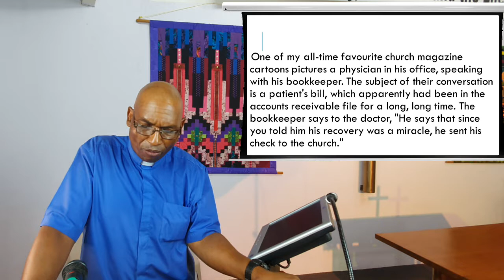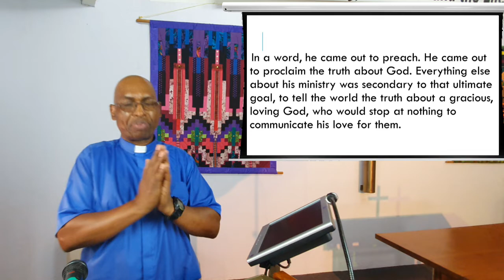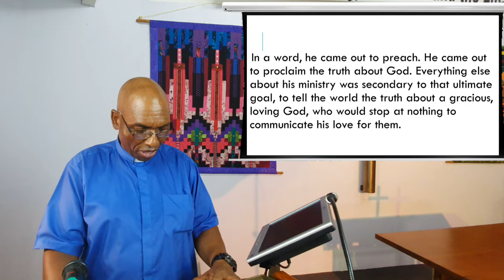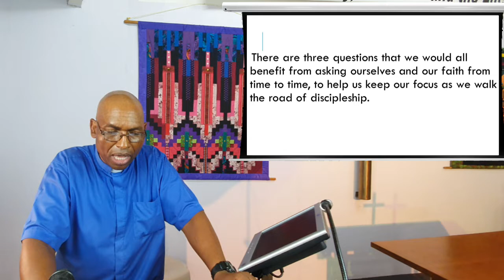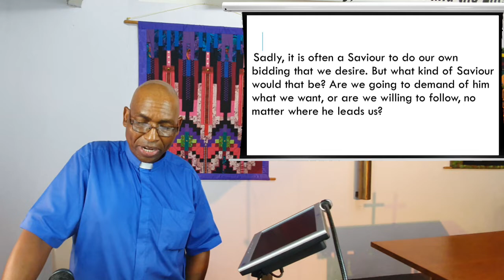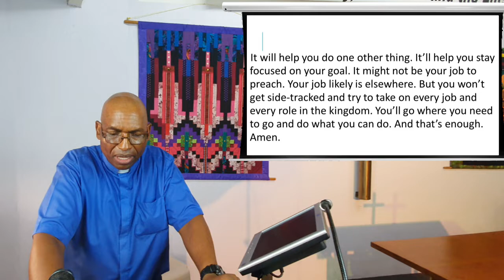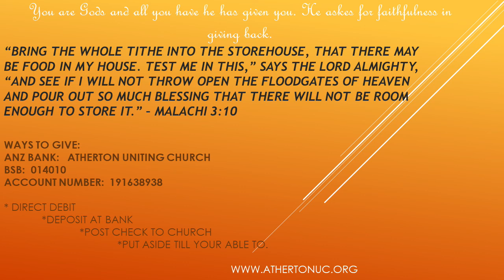7 February 2021 - "A Whole City At The Door.” - Rev Johnson Makoti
Would God be talking to your heart about what he wants you to do? Once we have accepted God’s grace and salvation we need to go out and do the mission that we have been called to do. Watch and listen as the Reverend Johnson Makoti expound to us on Mark 1:29-39 and our role in the world as Christians.

Publishing:  A. McCosh